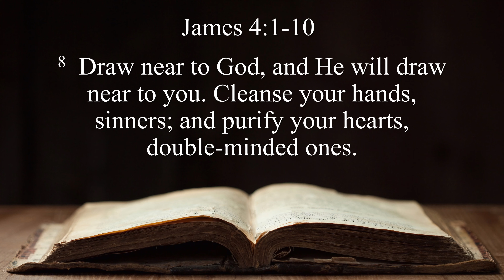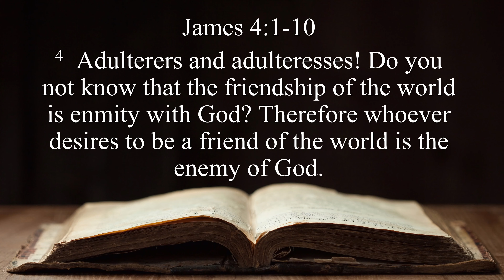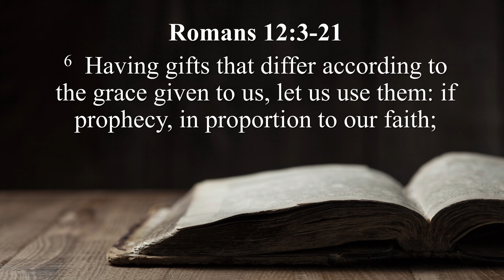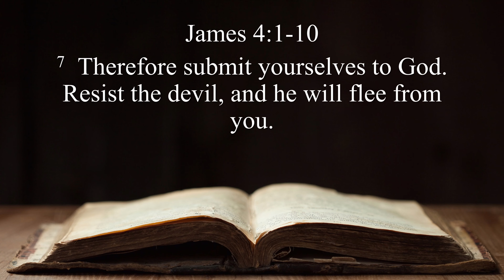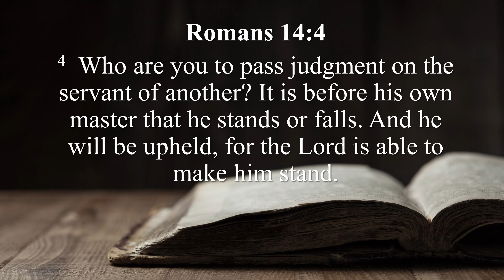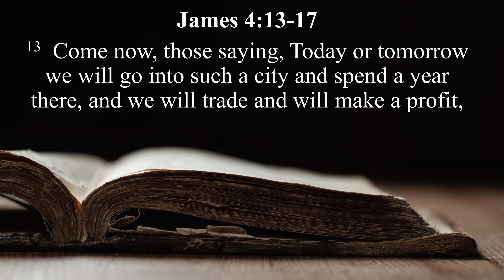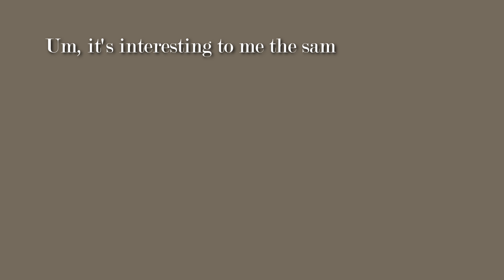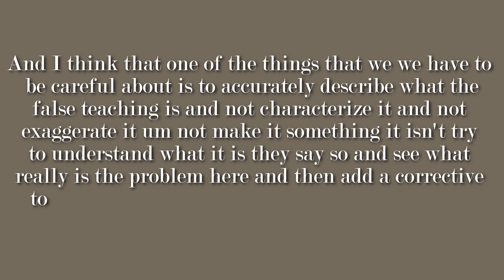Singleness of Heart - James 4 - James Series Konrad Stauffer